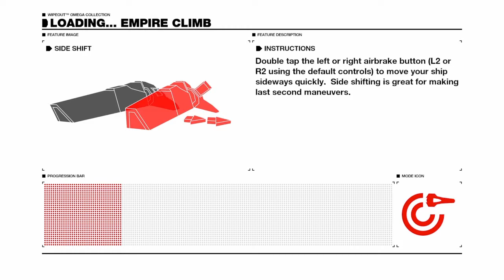This is trippy as fuck *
WARNING BRIGHT COLORS AHEAD